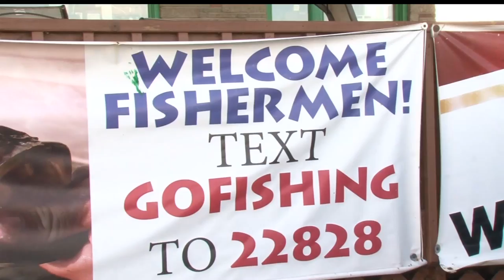DNR Announces Lake Mille Lacs Catch-and-Release Summer Walleye Season